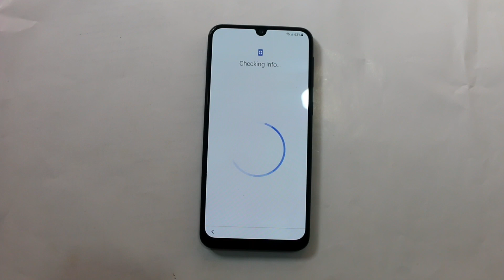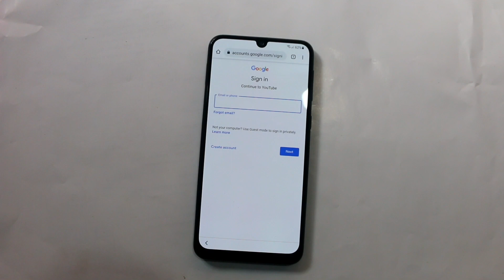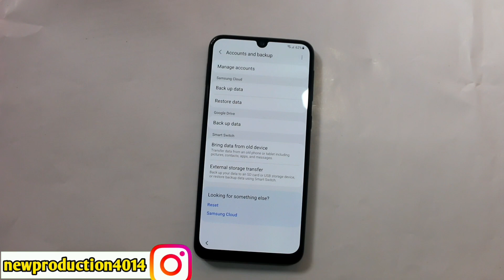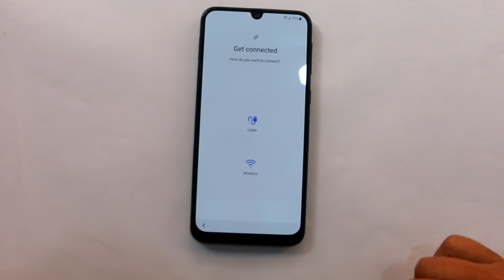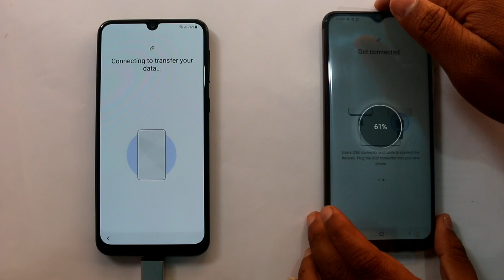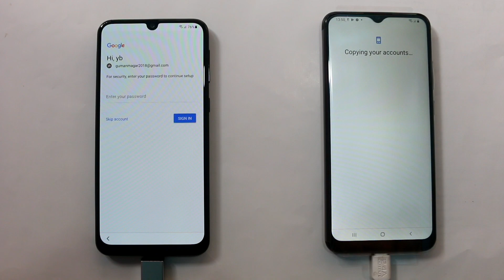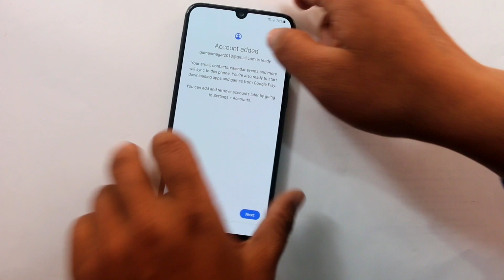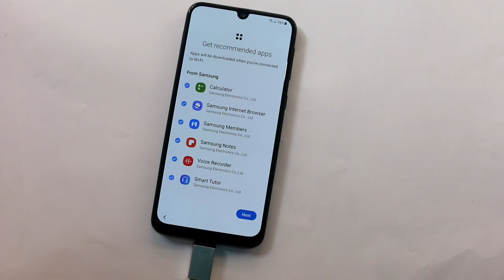2021 Samsung Galaxy M21 Frp Unlock/Bypass Google Account On Android 11 | No Bluetooth | No SIM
Hello Frz here you can learn how to 2021 Samsung Galaxy M21 Frp Unlock/Bypass Google Account On Android 11 | No Bluetooth | No SIM | Plz watch our video carefully till end.if you confuse then ask me in comment box I can reply individual.and keep support me thank you.